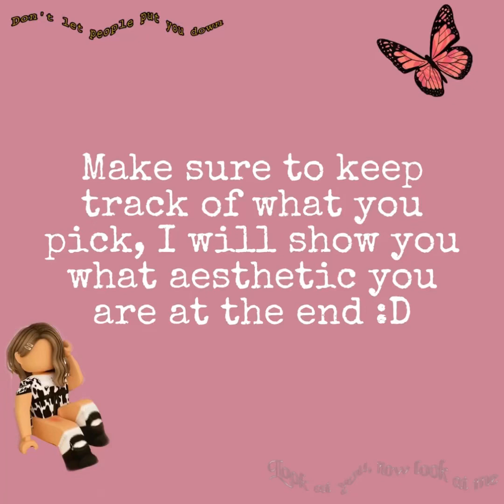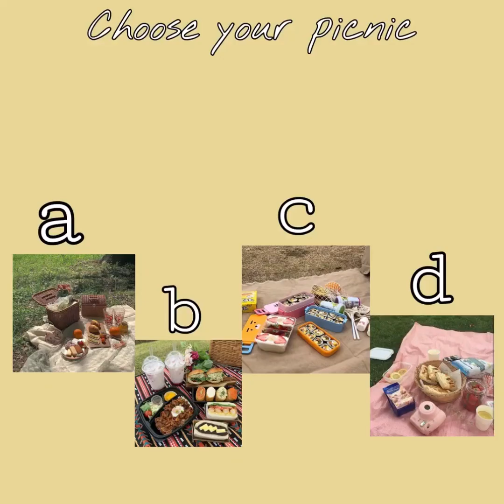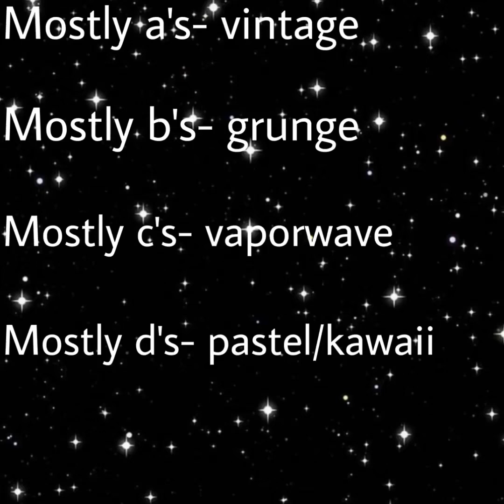Find your aesthetic quiz